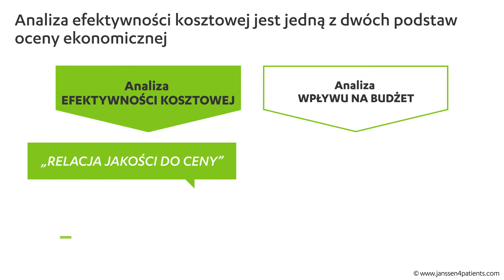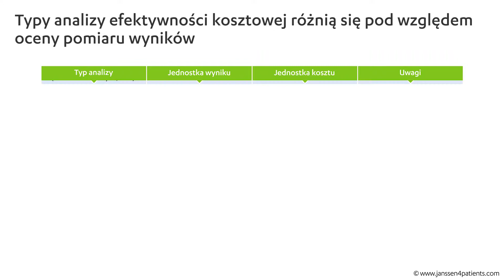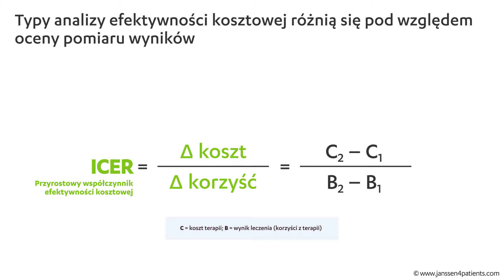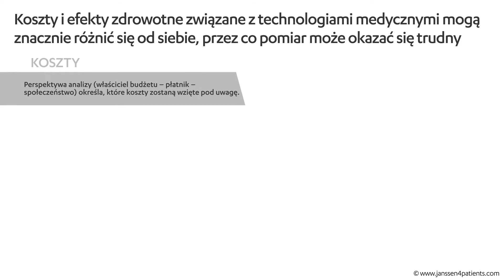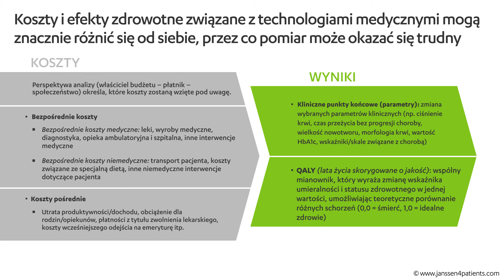Podstawy oceny ekonomicznej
Obejrzyj poniższy krótki klip wideo i poznaj różne metodologie oceny ekonomicznej w opiece zdrowotnej.